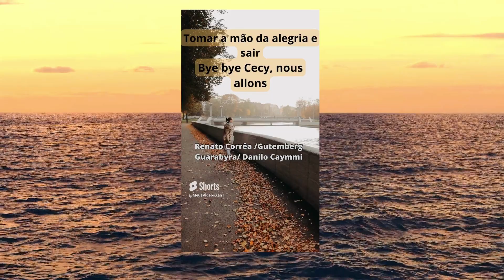EVINHA Teletema/Cantiga por Luciana/Casaco Marrom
📷   ⒾⓂⒶⒼⒺⓃⓈ :pixabay

       💻 Edição: V̲̲í̲̲d̲̲e̲̲o̲̲s̲̲ ̲̲X̲̲a̲̲n̲